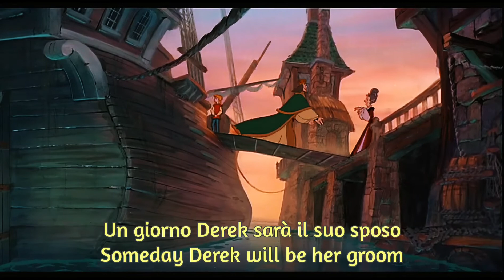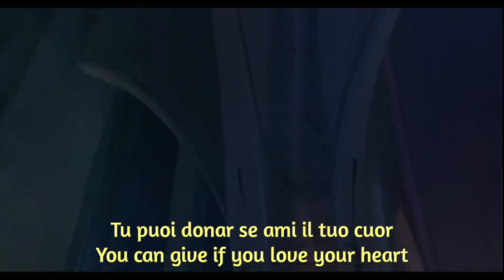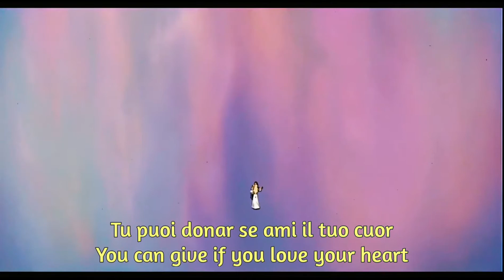Così Non Si Può Giocar | This Is My Idea (Italian) Subs + Trans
Title: Così Non Si Può Giocar (This way, we can't play)
Movie: L'incantesimo del lago | The Swan Princess

Odette: Laura Boccanera (speaking) & Marjorie Biondo (singing)
Derek: Fabrizio Manfredi (speaking) & Luigi Sbriccoli Fontana - credited as Roberto Stafoggia or Daniele Viri (singing)

Re Guglielmo (King William): Osvaldo Ruggieri (speaking) & Ernesto Brancucci "Ermavilo" - credited as Augusto Giardino (singing)
Regina Uberta (Queen Uberta): Stefanella Marrama (speaking) & Maria Cristina Brancucci (singing)

Odette (kid & young): Virginia Brancucci
Odette (teen): Lorena Brancucci
Derek (kid & young): Riccardo Mennini
Derek (teen): Stefano Rinaldi
Bromley: Corrado Conforti (speaking) & Valerio D'Angelo (singing)

NOTES
"Potrò" is the future of "posso" (I can)
0:38 "puntare" is a pun, it reminds of the word "punta" (point) when she's stinging him with a small pointy knife
0:45 "d'accordo siamo noi" can also mean "we have a deal"
1:48 he's just using three different words for "come on"
4:57 it should be "tu puoi donar, se ami, il tuo cuor" which translates to "if you love, you can give/offer your heart (to someone)"